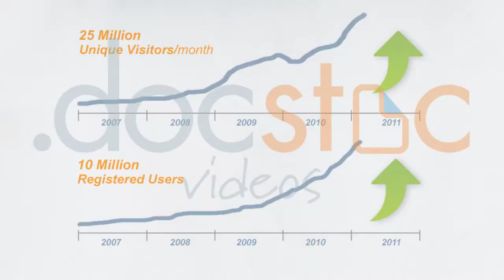Dealing with Rejection in Business